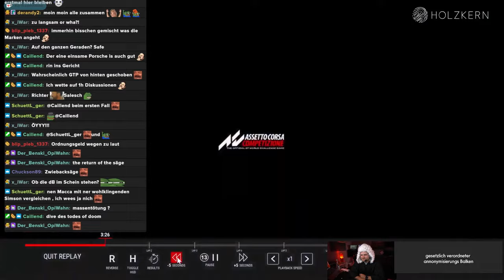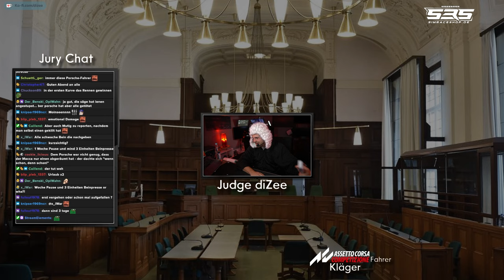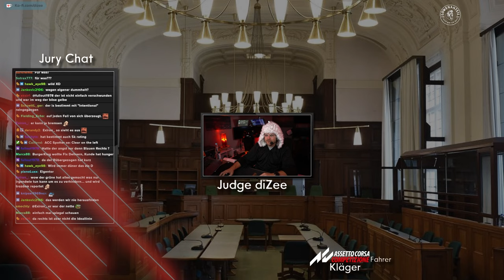Judge Dizee - Ein neuer Hammer für den Richter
**=Reflink